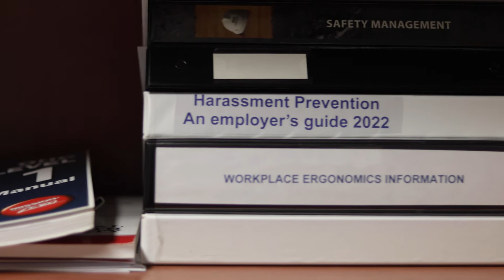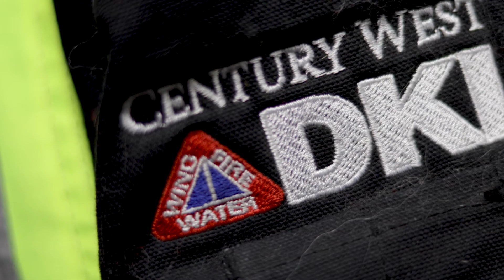Safety Practitioner 2022 Award Winner Amy Welder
The 2022 Award for Safety Practitioner was awarded to Amy Welder of Century West Disaster Restoration. She shares how she approaches Safety, why the SCSA made a difference in her safety career and her reaction to being named the winner.